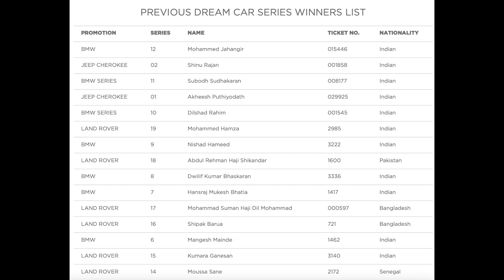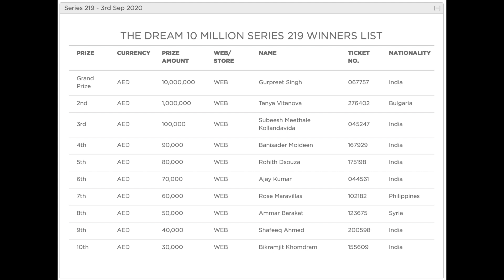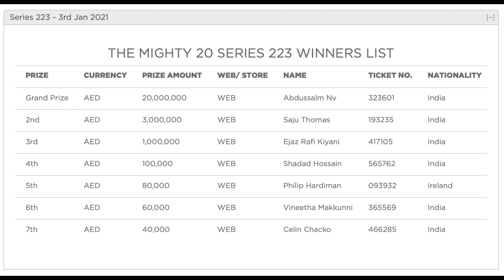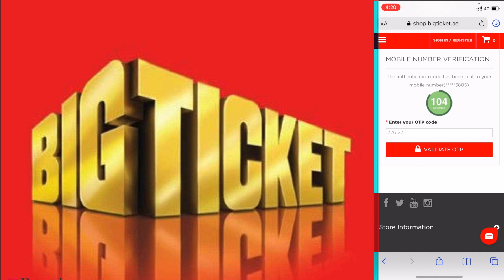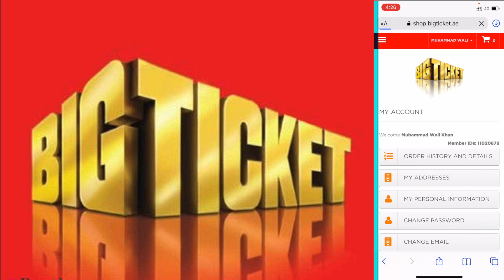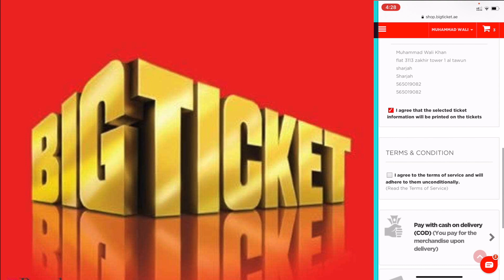How to buy big ticket Abu Dhabi online (full details) along with trick to maximize the chance of win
(Urdu/Hindi) Lottery is game of luck, however, with big ticket you can maximize your winning chance and in this video i will also explain how you can improve the cash flow to buy the ticket on specific days to pay for much later date.

I like helping people around in their personal finance situations as well as advising on wealth management which includes but not limited to property market in UAE and Pakistan, equity and commodities markets, bonds etc. Moreover, I have a keen interest in YouTube and social media marketing along with video editing and its marketing. I also have a keen interest in world current affairs and politics. Last but not the least I am an APPLE fanboy :-)